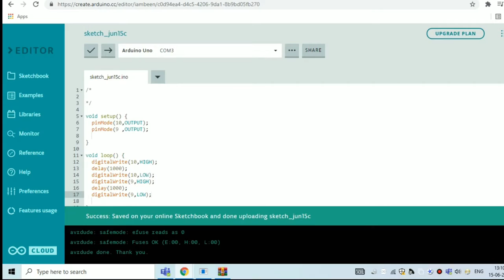How To Use Bi-Colour LED With Arduino